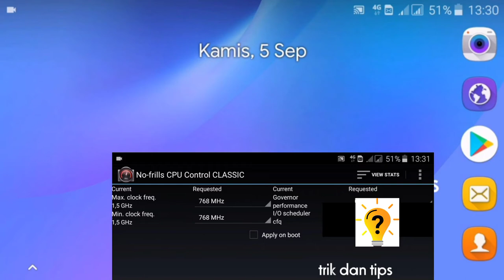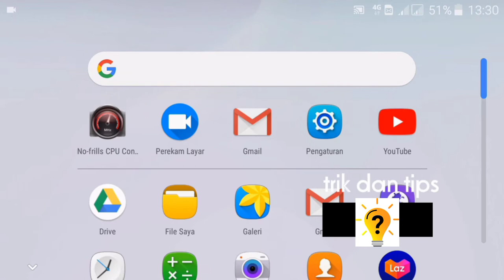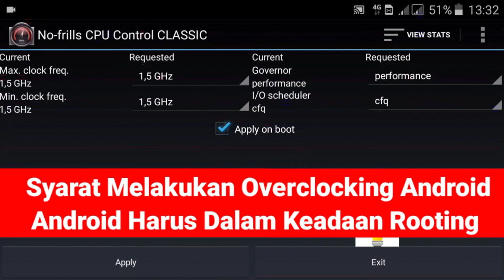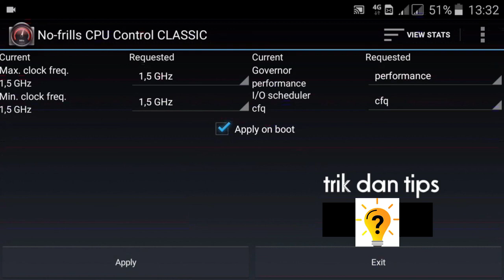Cara Overclock hp Android | Overclocking CPU Processor Android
Hallo sahabat di video kali ini saya akan berbagi Tutorial yaitu Cara Overclock hp Android | Overclocking CPU Processor Android
mudah dan simpel.
simak terus videonya.
terimakasih..